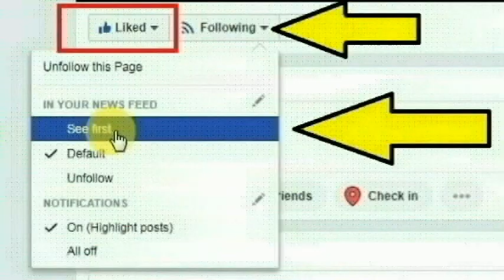BREAKING:சற்றுமுன் அரசு பள்ளி குழந்தைகளுக்கு மகிழ்ச்சியான செய்தி|milk for all govt school students